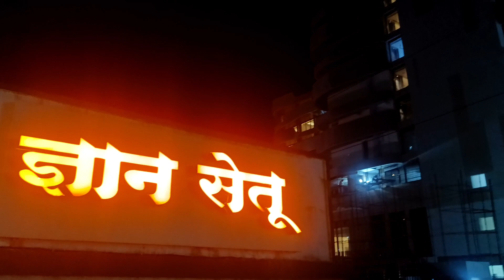From Lanes to Lights: Experiencing the Nightlife of Panjim's Mela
Welcome to our latest video where we take you on a journey through the vibrant and colorful Panjim Mela in Mala! Join us as we explore all the sights, sounds, and flavors of this bustling traditional fair.

From the bustling market stalls filled with handmade crafts, to the mouthwatering street food vendors serving up delicious local delicacies, there is something for everyone at the Panjim Mela in Mala. Join us as we immerse ourselves in the rich culture and heritage of this lively event.

Whether you're a local looking for a fun day out or a traveler seeking an authentic cultural experience, the Panjim Mela in Mala is not to be missed. So sit back, relax, and let us take you on a virtual tour of this exciting event!

Maruti temple
arambol
conception church goa
famous place in goa for visit
fontainhas goa
fontainhas panjim goa
goa 2024
goa church panjim
goa latest vlog
goa tourist places
goa vlog
goan
maruti temple video panjim goa
north goa
old goa
panaji church
panji church
panjim church
panjim church goa
panjim church square
panjim city
panjim city church
panjim famous church
panjim goa tourist places
things to do in north goa
tourist places in goa